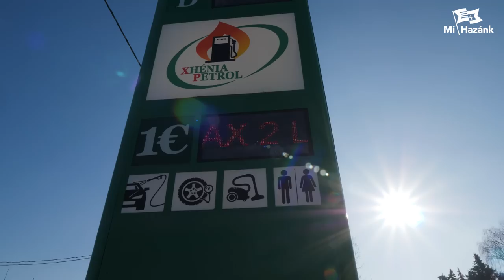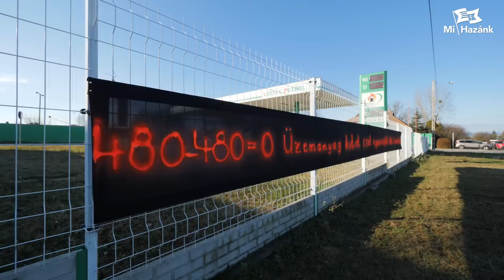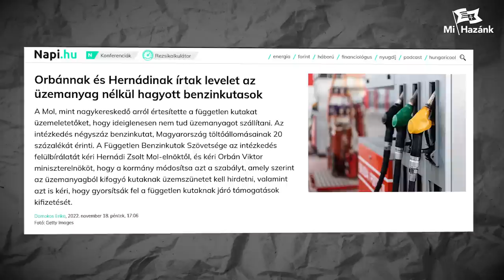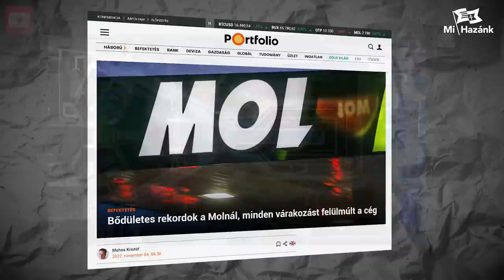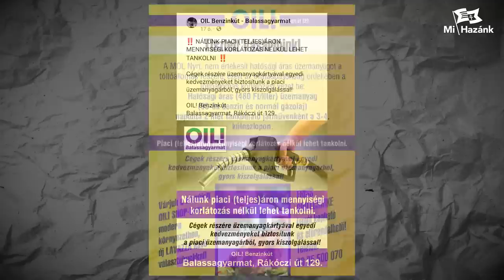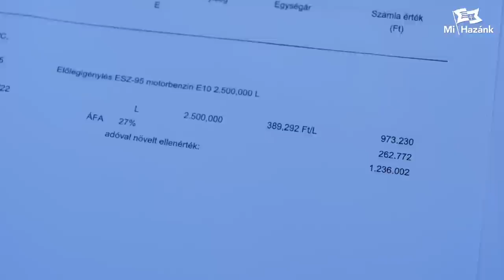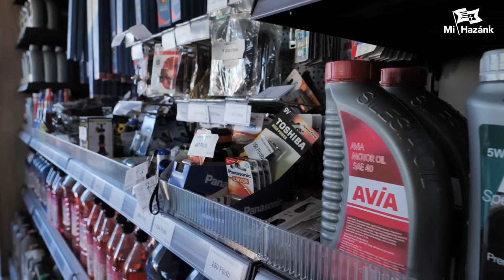Nemzeti gazdasági kórkép - a magánbenzinkutasok már az út szélén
Orbán Viktor kijelentette, hogy senkit nem hagynak az út szélén, ezzel szemben a magánbenzinkutasok már odakerültek átvitt értelemben is. A Mi Hazánk már tavaly nyár óta az üzemanyagok adótartalmának csökkentését kéri a kormánytól, ám úgy tűnik, ezt a jelentős bevételi forrást nem akarja a kormány kiengedni a kezéből. Elfogadhatatlannak tartjuk, hogy akár több száz családi vállalkozást tönkretegyenek a saját hatalmuk fenntartása és a romló gazdaság leplezése érdekében, ezért azonnali lépéseket követelünk a bajba kerülő benzinkutak megsegítésére.